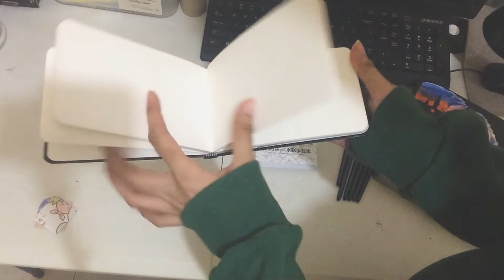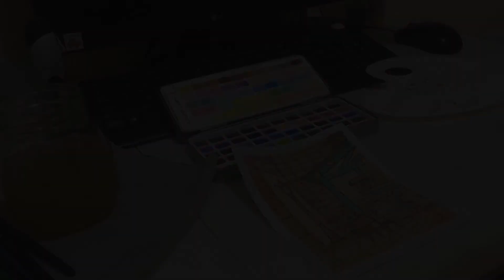🎨🖌️ unboxing seamiart watercolor + paint w/ me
open me ! ?

I'm really excited to get this watercolor so that I could improve my art more. watch me unbox this seamiart gift set and a little paint with me. Hope this 2021 I could improve my art more, I really like painting and I want to know more about using a watercolor medium. Soon I really want to try gouache, maybe my next purchase will be the Himi gouache. I'm really excited to make more art this year!